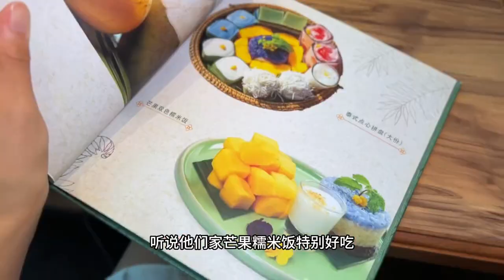为了芒果糯米饭，吃了一顿泰餐